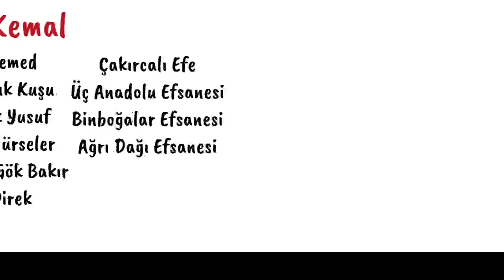Hafıza Teknikleriyle Yaşar Kemal'in Eserleri Animasyon Video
Murat Özkan ile Türk Edebiyatı
Hafıza Teknikleriyle Edebiyat serimizde Yaşar Kemal'in eserlerini öyküleştirerek anlattık. Animasyon videomuz ile Yaşar Kemal'in eserlerini kolayca ezberleyebilirsiniz.